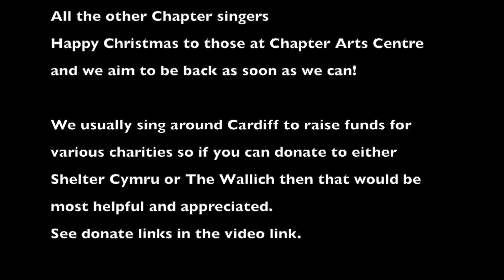Chapter Singers Ding Dong Merrily on High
Chapter choir zoom